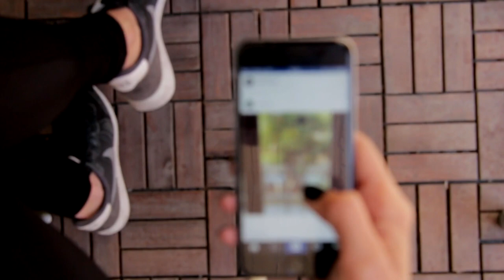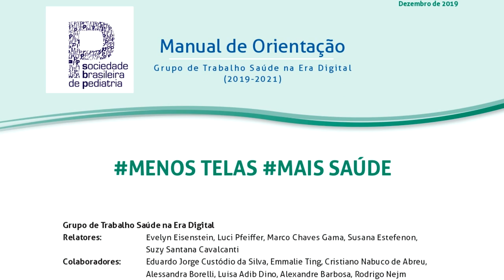COMO LIDAR COM A TECNOLOGIA COM AS CRIANÇAS? PEDIATRA DR. CÉSAR BATISTA RESPONDE! CLUBINHO #3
| ESPECIAL |

O QUADRO CLUBINHO VAI AO AR TODAS AS TERÇAS NO SHOW DA ONDA. PROFISSIONAIS ESPECIALISTAS DÃO DICAS PARA OS PAIS EM RELAÇÃO ÀS CRIANÇAS.